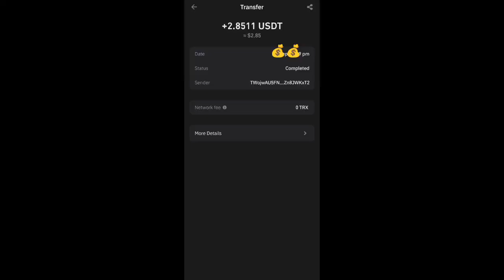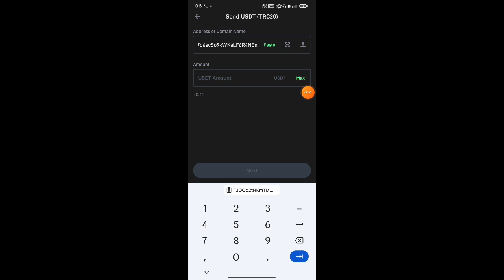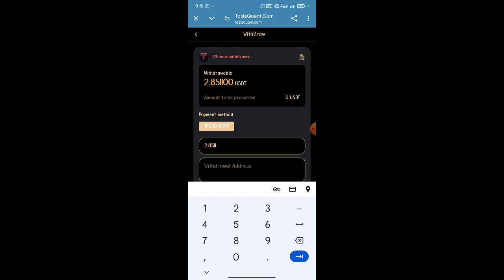New usdt website earn money with Lifeline crypto live withdrawal proof rajister and get free 🤑💰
TeslaQuant is a quantitative trading platform that takes smart algorithms as the forerunner and digital financial transactions as the core to create a trillion-level AI smart quantitative market.

Note: The stored value amount is used to activate the corresponding level and obtain the percentage income of the current level.
For example, if you store 100 USDT and activate VIP1, the quantitative income of a single transaction is 100×20.78%=20.78 USDT. The platform charges a service fee of 2% from each quantitative transaction revenue
VIP1 recharges 12-117 USDT and earns 20.78% USDT every day
VIP2 recharges 118-537 USDT and earns 21.08% USDT every day
VIP3 recharges 538-1437 USDT and earns 21.48% USDT every day
VIP4 recharges 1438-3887 USDT and earns 21.88% USDT every day
VIP5 recharges 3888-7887 USDT and earns 22.38% USDT every day
VIP6 recharges 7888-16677 USDT and earns 22.88% USDT every day
VIP7 recharges 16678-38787 USDT and earns 23.48% USDT every day.
VIP8 recharges 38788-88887 USDT and earns 24.08% USDT every day.
VIP9 recharges 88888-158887 USDT and earns 24.68% USDT every day
VIP10 recharges 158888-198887 USDT to earn 25.48% USDT every day
VIP11 stored value ≥198888 USDT, earn 26.18% USDT every day

Special reminder: Transfer the amount earned to AI quantification to quickly accumulate wealth
Newcomer Invitation Event
Rewards for inviting new people:

 Please note: The invitee’s first deposit amount must be greater than 12 USDT! ! !
12% for level 1 members, if the other party recharges 1000 USDT, you will get 120 USDT
3% for level 2 members, if the other party recharges 1000 USDT, you will get 30 USDT
2% for level 3 members, if the other party recharges 1000 USDT, you will get 20 USDT
For example: You have one member each at level 1, level 2, and level 3. Each person’s investment amount is 1,000 USDT, and the income is 170 USDT/day.
Earn every day: 120+30+20=170USDT
First-level member 1000*12%=120 USDT commission
Second level member 1000*3%=30 USDT commission
Third-level membership 1000*2%=20 USDT commission How is the team commission calculated?
If you have 10 first-level members and each invites 10 people to join, then you have 10*10 equal to 100 second-level members. Each of these 100 second-level members invites 10 people to join. You have 100*10, which is equivalent to 1,000 third-level members. Membership level
Assume that all members of your team each have 100 USDT per day
The second-level member team can receive commission income every day = 100*3%*100 people = 300USDT
Your daily team commission income is 110+300+2000=2420USDT
↓↓↓↓↓↓↓↓↓↓↓↓↓↓↓↓↓↓↓↓↓↓↓↓↓↓↓↓↓↓↓↓↓↓↓AI TeslaQuant team daily recharge rewards:
VIP_1 team’s full reward policy for the day’s accumulated deposits
VIP_1 team has a total stored value of 1,000 USDT and a reward of 12 USDT
VIP_1 team has a total stored value of 2,000 USDT and a reward of 30 USDT
VIP_1 team has a total stored value of 3,000 USDT and a reward of 50 USDT
VIP_1 team has a total stored value of 5,000 USDT and a reward of 100 USDT
VIP_1 team has a total stored value of 10,000 USDT and a reward of 250 USDT
The VIP_1 team has a total stored value of 50,000 USDT and a reward of 2000 USDT.
The VIP_1 team has a total stored value of 100,000 USDT and a reward of 6800 USDT.
Please note: If you are eligible, please contact customer service within 24 hours to claim your rewards. Once the period expires, it will be considered invalid and your team must recalculate within 24 hours.